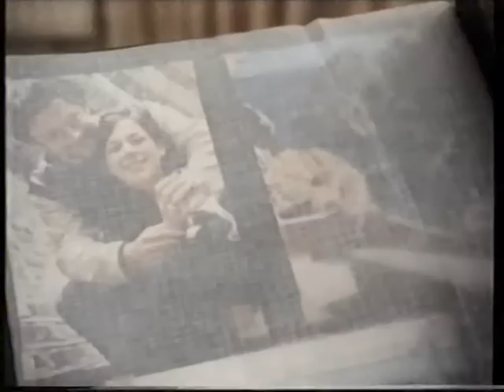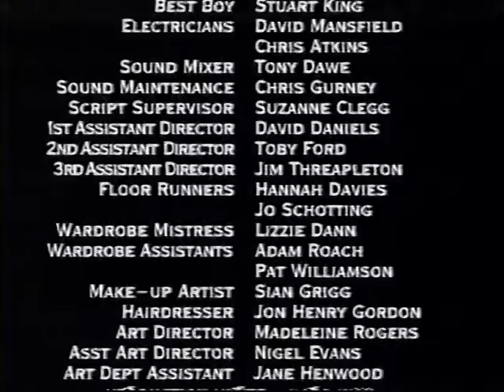THE JUMP PART 2 TV Series. (Part 2 of 4)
Thriller, Drama with Jonathon Cake, Andy Sirkis, Adrian Dumbar and Susan Vidler.